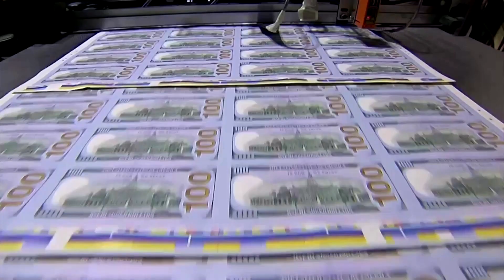Senate nears temporary truce in debt ceiling standoff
The U.S. Senate appeared near to a temporary deal to avert a federal debt default in the next two weeks, after Democrats said they might accept a Republican proposal to defuse the partisan standoff that threatens the broader economy.